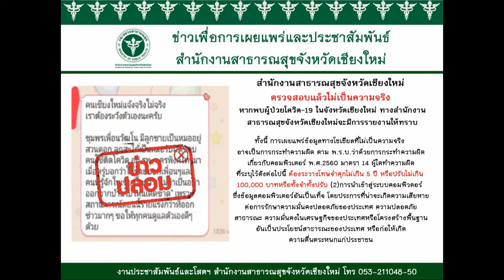080164 7 เชียงใหม่ คณบดีคณะแพทยศาสตร์มช ยืนยันไม่บุคลากรติดเชื้อไวรัสโควิด 19